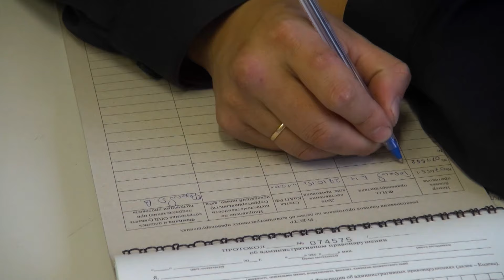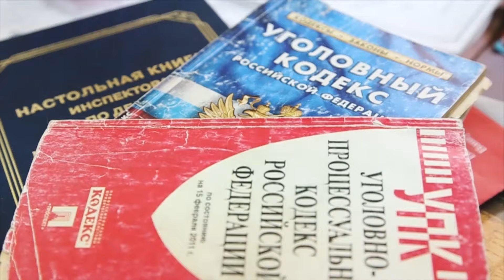Тускулаана ГОРОХОВА-КОБЕЛЬЯНОВА "Махтал Эһиэхэ, ыарахан үлэҕэ"